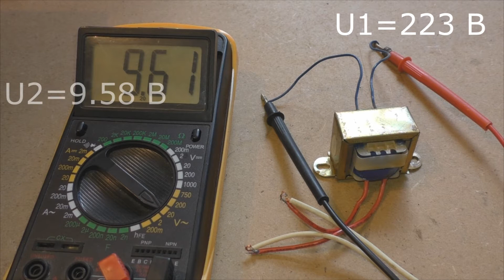Коэффициент трансформации трансформатора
Как определить коэффициент трансформации трансформатора? Как определить понижающий трансформатор или повышающий?